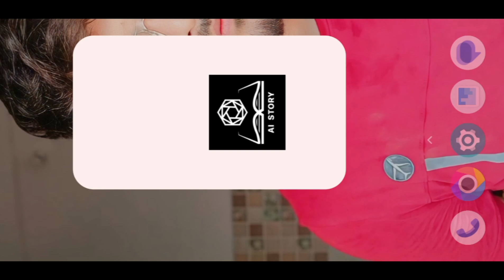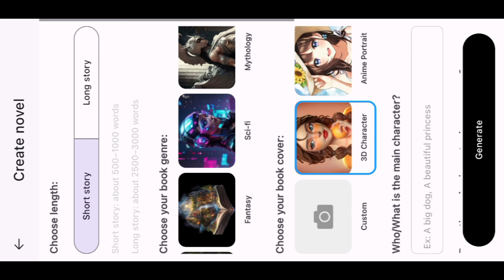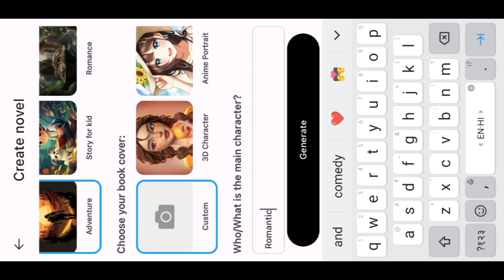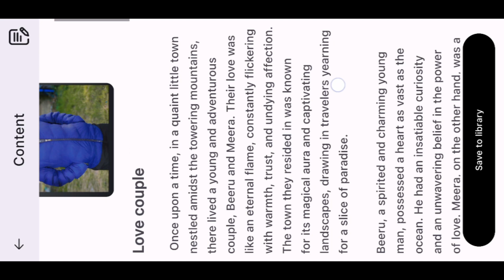Ai Generated Moral Story In Just One Click | बस एक क्लिक में बनाओ Ai से कहानियां | Love Story Likhe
इस वीडियो मे बताया गया है की Ai story कैसे बनाते हैं |

Topics👇👇

ai
ai video
ai video generator
kids
ai video maker
moral story
chatgpt
ai generated video
3d cartoon video with ai
what is ai for kids
moral stories
video editing
moral stories for kids
kids lerning ai
ai videos
kids animated video ai
create animated videos with ai
ai phonics video
kids leraning video ai
earn money with ai by creating animation video
story
text to video ai
shorts
moral stories in english
chat gpt
kids stories
story for kids
bedtime story
kids story
ai-generated stories
english story
rhymes
chat
bedtime stories for kids
nursery rhymes
horror stories
story in english
ai helper613
english stories
ai generated stories
bedtime stories
short story
art
artificial intelligence
technology
english moral stories
motivational video
stories in telugu
ai stories
true stories
funny stories
scary stories
ghost stories
creepy stories
kids ai stories
holiday stories
ai writing stories
stories made with ai
creative ai storiees
kis animation stories
stories shorts channel
urdu kahaniyan
adultstories
kidsstories
aivideos
cartoonanimation
aicartoon
kidsandadults
moralstories
aistorycraftertv
aistory
ai video kaise banaye
sbj classes
trending video
technical guruji
sourabh joshi vlogh
money dey
congratulations
fedds
urdufairytales
viral
ai generated birds moral stories mostpopular video # trending
youtube shorts
workout motivation
study motivation
motivational speech
motivational
motivation
morning motivation
learn something new
creat video
short
short video
story time
kidly midly
animation
moral values
storms flower
unity and nature
support
twigs
twig and sunflower
sparrow and sunflower
kids learning
the kind sunflower
memes
youtubevideos
fairytales
bedtime story magic
kids' imagination world
modern fairy tales
creative animations
educational entertainment
interactive learning
children's storytelling
kids hut story
bildungsroman protagonist growth
bildungsroman character development
bildungsroman theme
bildungsroman structure
bildungsroman plot
bildungsroman genre
bildungsroman journey
bildungsroman narratives
bildungsroman character
bildungsroman protagonist
bildungsroman themes
bildungsroman stories
bildungsroman literature
bildungsroman novels
coming-of-age
protagonist development
moral growth
psychological growth
genre of literature
bildungsroman
snowwhite
cinderella
kids moral stories
fairy tales
barbie
story learning
short stories in english with moral
school
school story
first day of school
ai uncovered
ai news
kids animation story